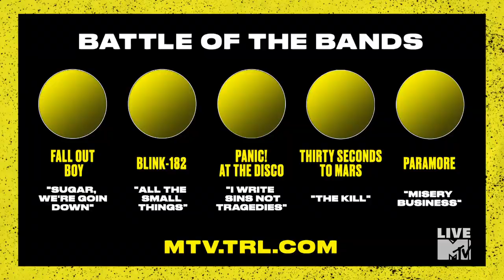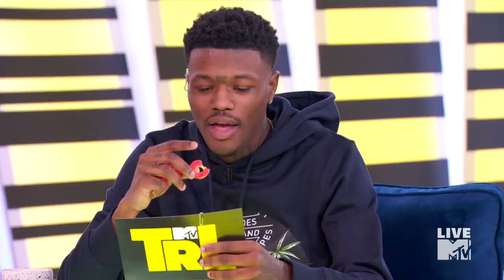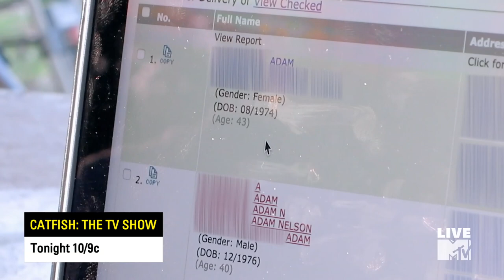Bailee Madison, Marteen & Naya Rivera Today! | TRL Weekdays at 4pm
Bailee Madison, Marteen and Naya Rivera are in Times Square today! TRL airs weekdays at 4pm.